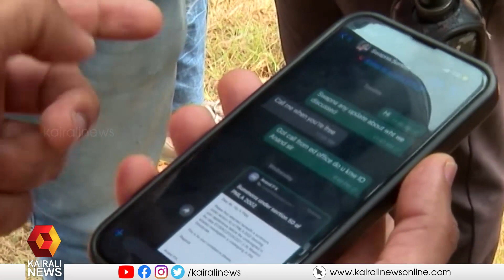പഴയ കഥ ,കഥാപാത്രങ്ങളെ മാറ്റി അവതരിപ്പിച്ച് സ്വപ്ന സുരേഷ് |SWAPNA SURESH |VIJESH PILLAI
ഫേസ്ബുക്ക് ലൈവിലൂടെസ്വപ്ന സുരേഷ് നടത്തിയ പുതിയ ആരോപണങ്ങളും പൊളിഞ്ഞിരിക്കുകയാണ് .ആരോപണ വിധേയനായ വിജേഷ് പിള്ളയാണ് സ്വപ്നയുടെ ആരോപണങ്ങളുടെ മുനയൊടിച്ചത്